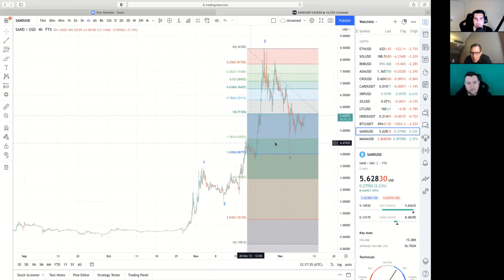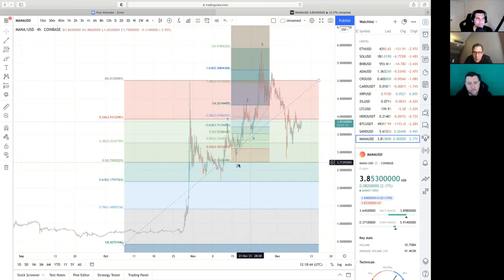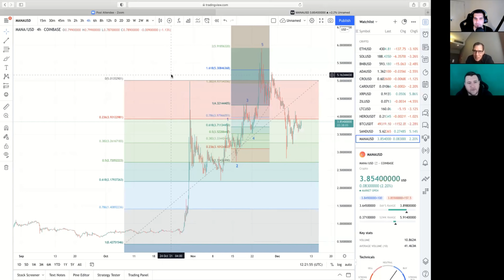MASSIVE GAINS INCOMING FOR THIS ALTCOIN? CRYPTO NEWS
MASSIVE GAINS INCOMING FOR THIS ALTCOIN?

In Today's video we are joined by Matt Dixon, CEO and Founder of Evai who has over 30 years of experience in the financial services sector and a former consultant to the World Bank and FCA CF30 accredited financial advisor. Matt gives us an update on ETH LTC Zil BTC MANA and SANDBOX

BONUS OFFERS
SAVE 25% AT BITCOIN AFTER PARTY . COM 👉 CODE: CHEEKYCRYPTO